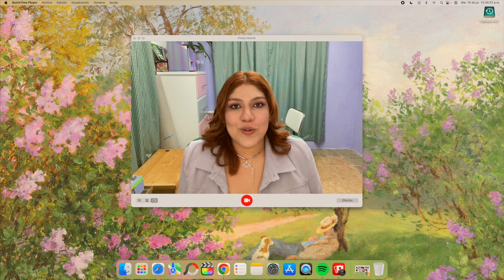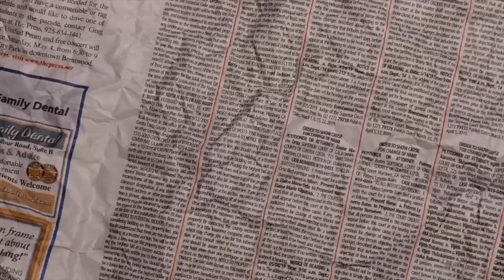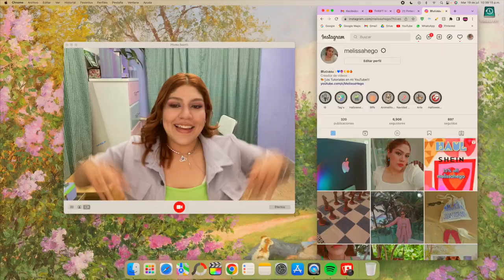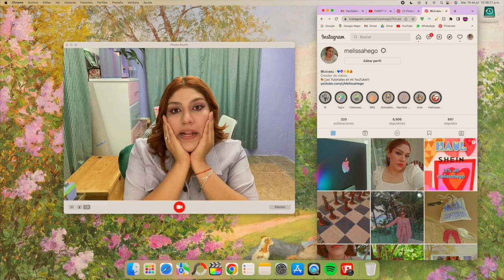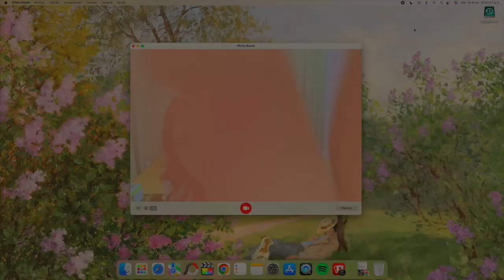DIY Aretes CUTE *Arracadas mágicas AESTHETIC* CON CHAQUIRA FIMO, ETC